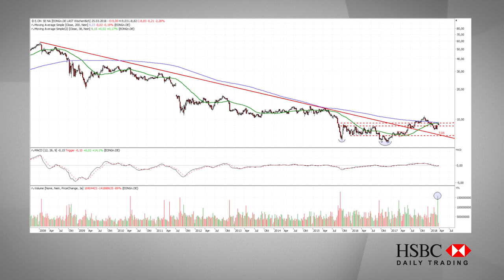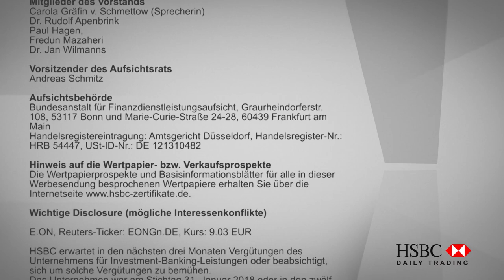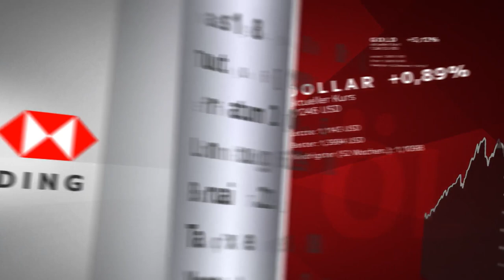Vor neuem Trendimpuls? - HSBC Daily Trading TV vom 20.03.2018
In dieser Ausgabe von HSBC Daily Trading TV hat Jörg Scherer, Leiter Technische Analyse, den Philadelphia Gold/Silver-Index und E.ON im Chart-Check.